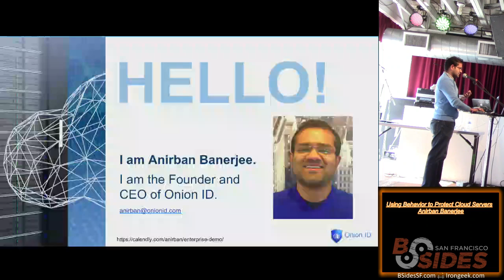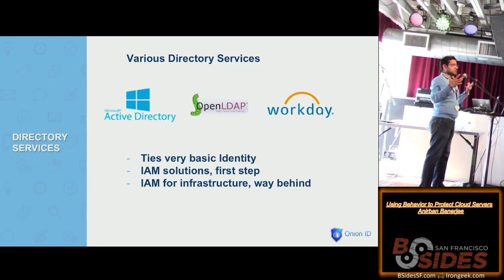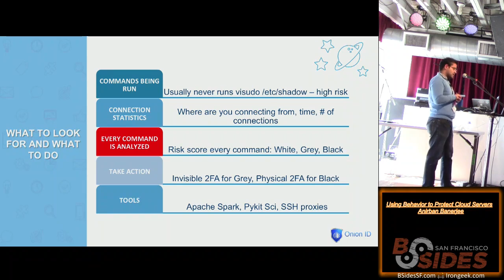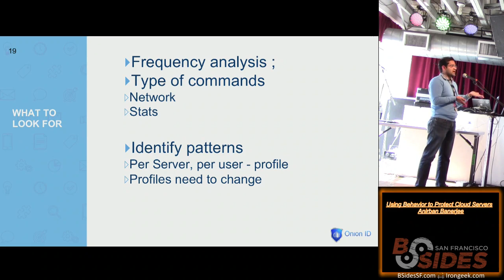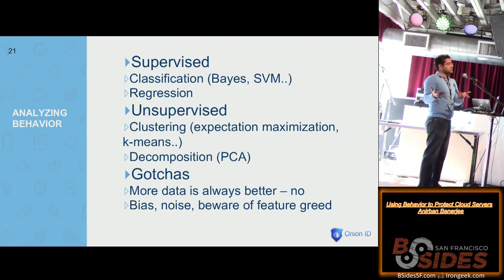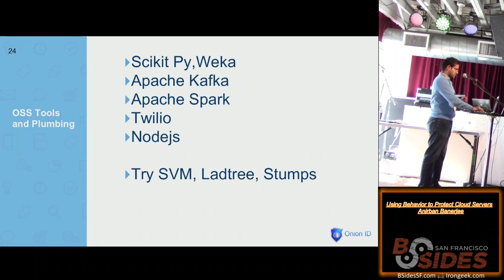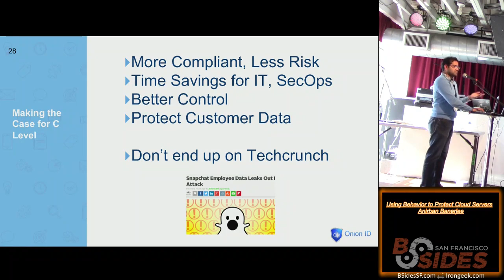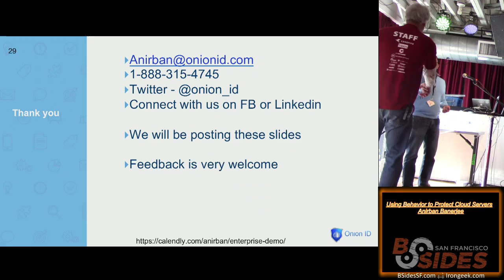BSidesSF 212 Using Behavior to Protect Cloud Servers Anirban Banerjee